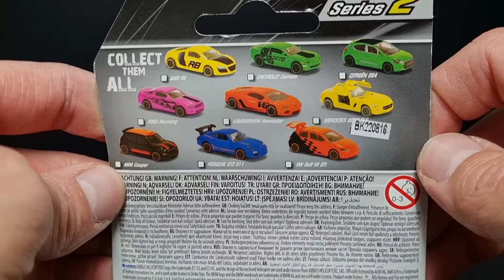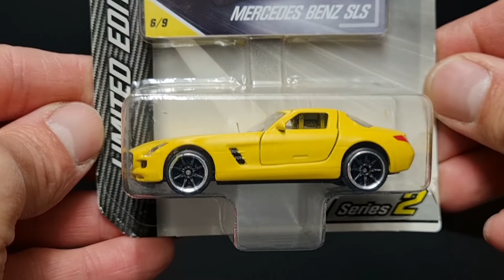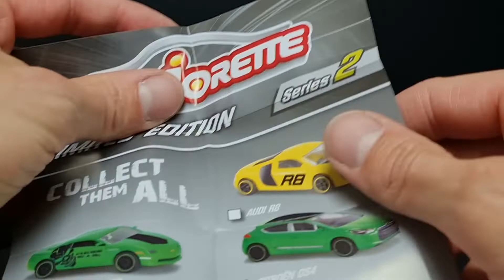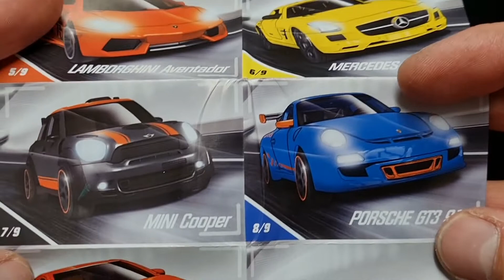Unboxing Mercedes Benz SLS Series 2 "Limited Edition"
Majorette: Mercedes Benz SLS
Collection: Series 2 "Limited Edition"